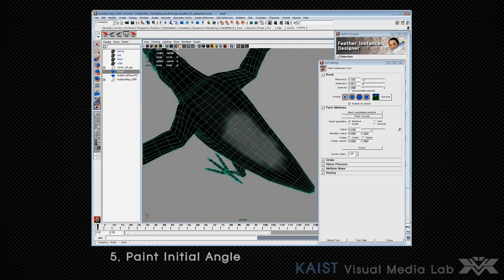Feather designer for Maya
Feather designer for Maya supports convenient attachment of thousands feathers based on painting interface. High quality bird characters in Korean TV drama "Gumiho" was developed using on this tool.